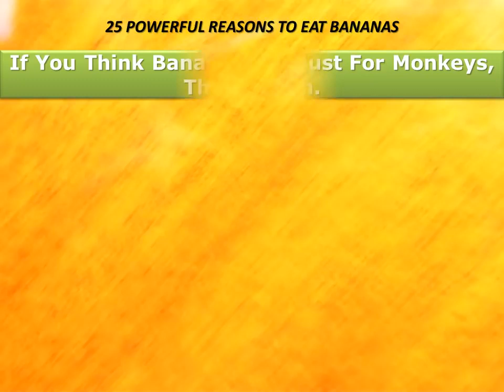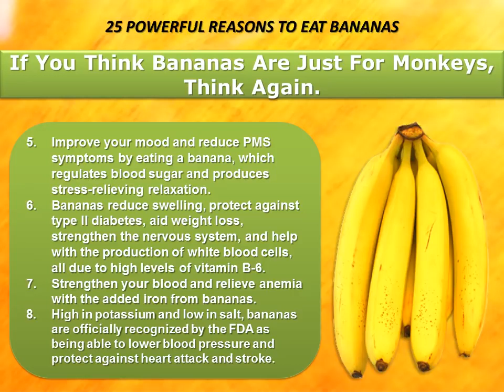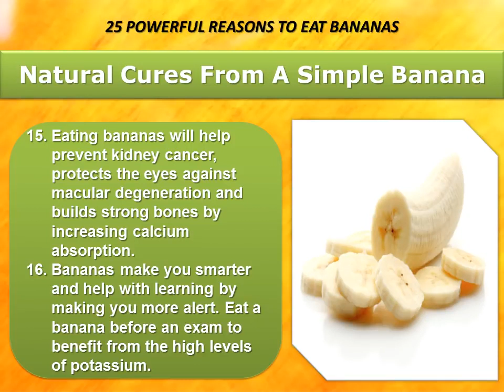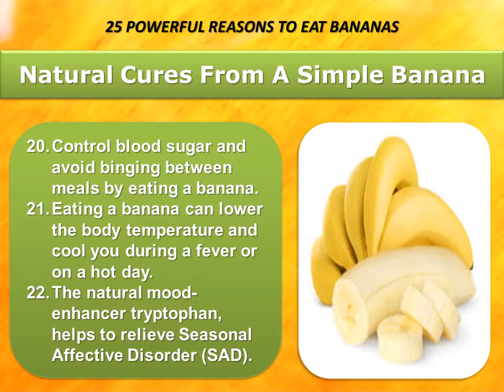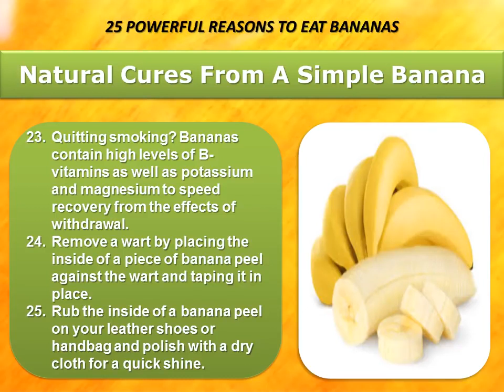25 Health Benefits Of Eating Bananas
1)This video has no negative impact on the original works (It would actually be positive for them)
2)This video is also for teaching purposes.
3)It is not transformative in nature.
4)I only used bits and pieces of videos to get the point across where necessary.

S U B S C R I B E  TO  MY  CHANNEL!!! Thanks a lot! Godbless